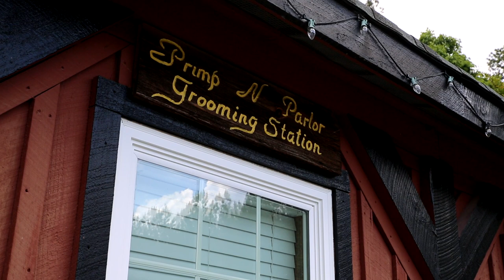Becca & Scott Wedding Montage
Shady Wagon Farm, New Hill North Carolina